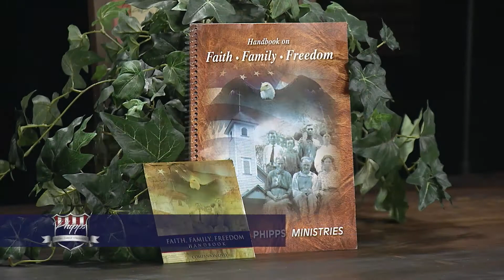Phipps Faith Family Freedom_PFFF-2124_Shumate_2700_210916